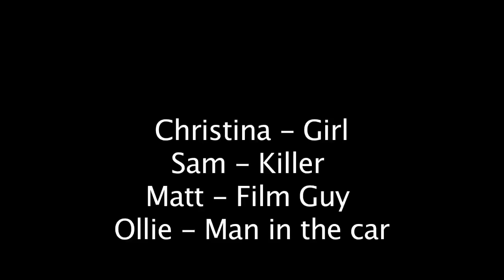The Voice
A short horror movie produced by Greenwood students Sam Kary '11, Christina Campbell '11 and Matt Cole '11.